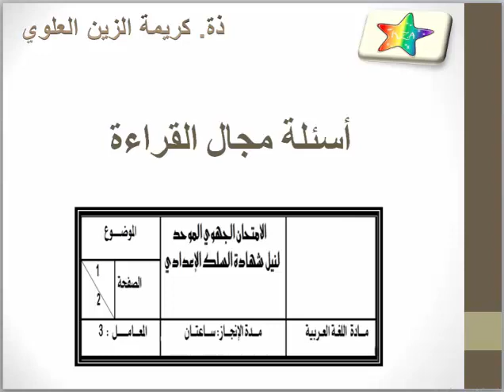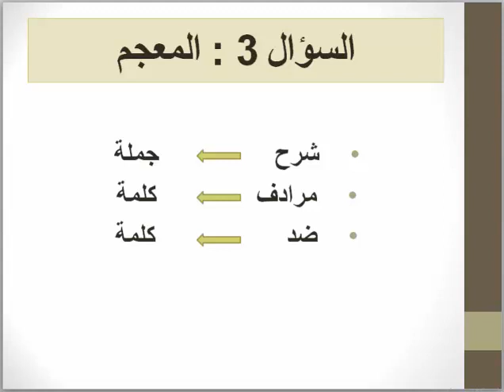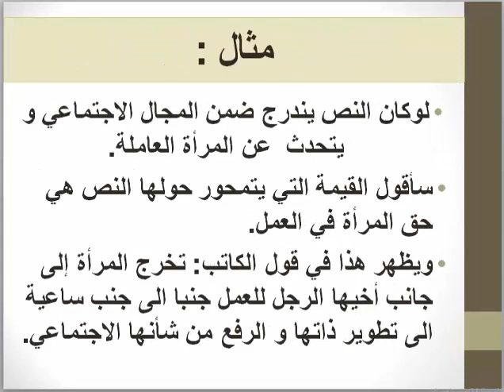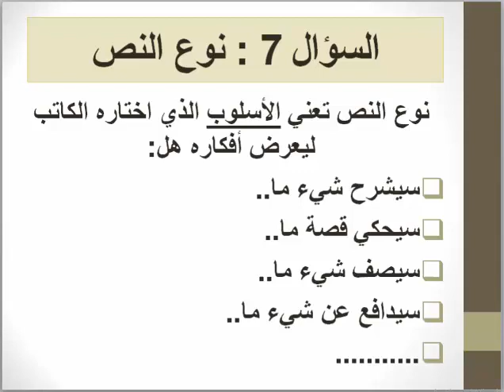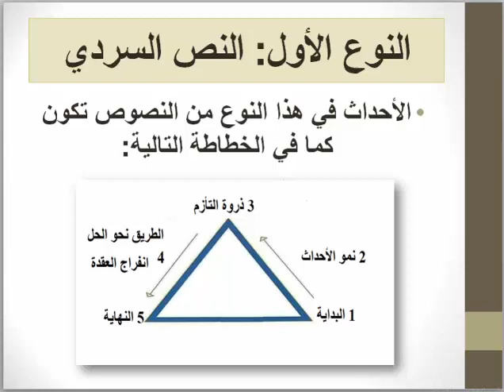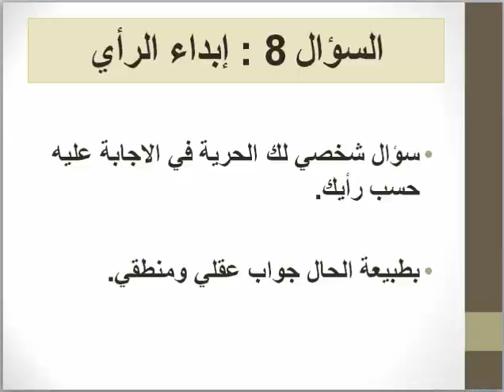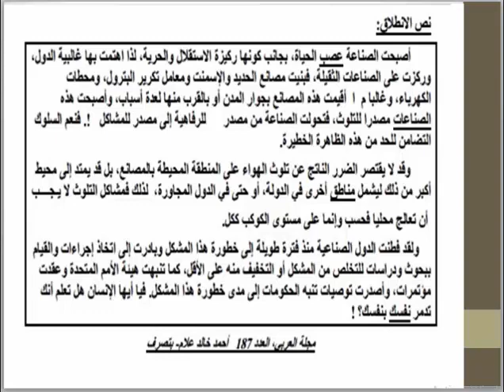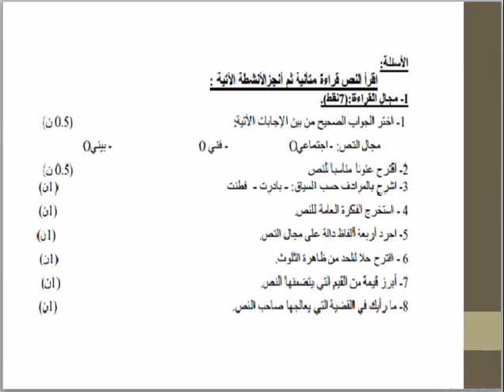أسئلة النص القرائي للامتحان الجهوي الموحد لنيل شهادة السلك الإعدادي